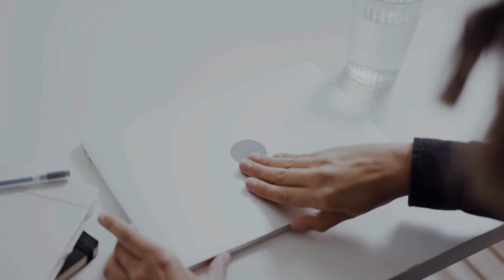Acer Predator Orion X Compact PC Launched With RTX 4090 & i9-13900KS - India Soon - All Details Here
PRODUCT BRAND STORE AMAZON

Acer unveiled the Predator Orion X compact gaming PC that packing top of the line hardware. Although the desktop PC was supposed to arrive in September, it has just now made its way to store shelves in the UK and EU. The Predator Orion X PC comes with a distinctive three-zone design. In Zone 1, the largest section, the CPU, memory, and NVMe SSDs are housed. Zone 2 accommodates the graphics card and additional storage slots, while Zone 3 is dedicated to cooling. The Acer Predator Orion X offers configuration options with Intel processors, including the Core i9-13900KS, Core i7-13700K, and Core i5-13400. Notably, the Core i5-13600K is not included in the available options. Graphics card choices comprise Nvidia options such as the GeForce RTX 4070 Ti, GeForce RTX 4080, and GeForce RTX 4090, with no AMD SKUs offered. Key features of the Acer Predator Orion X include up to 64 GB of DDR5 5600 MT/s RAM and a 2 TB M.2 SSD. Additionally, it provides a hot-swappable NVMe SSD slot and 2.5-inch drive slots for expandable storage. The desktop is equipped with Wi-Fi 6E and 2.5G Ethernet. Front I/O includes one Gen1 Type-C port, one USB 3.2 Gen1 Type-A port, and a combo 3.5 mm audio jack. Back I/O features one USB 3.2 Gen2 Type-C port, three USB 3.2 Gen2 Type-A ports, two USB 2.0 ports, and one RJ45 Ethernet jack.